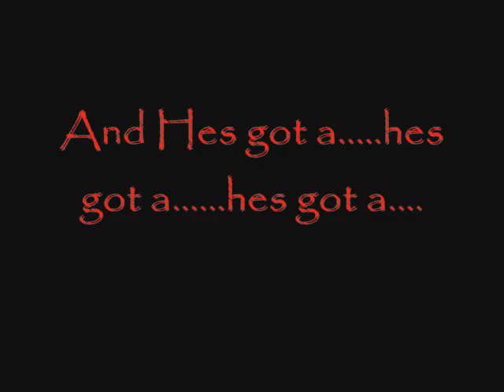Spoon Killer: The Trailer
HES GOT A SPOON